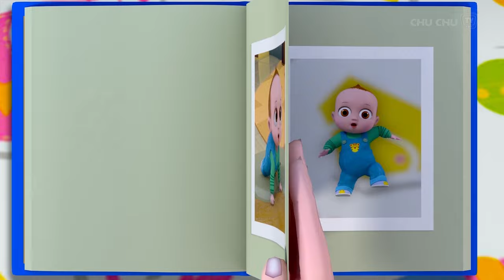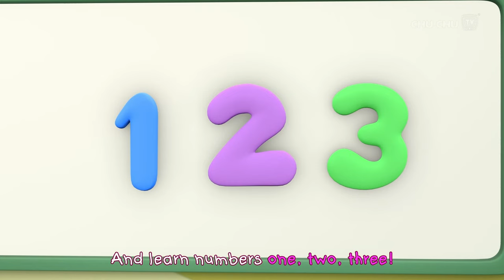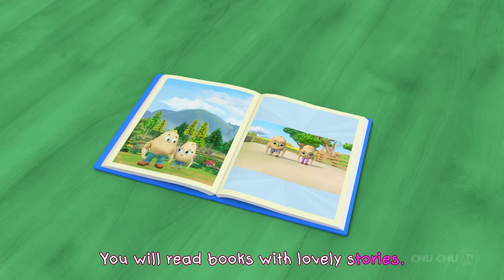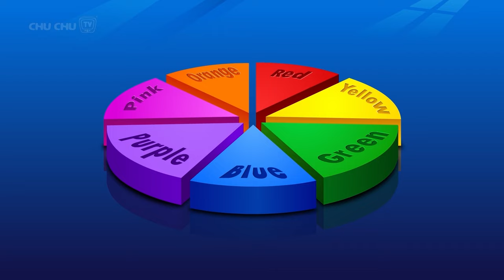The Ambulance Pretend Play Song with Jumblikans Dinosaurs + More ChuChuTV Toddler Learning Videos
00:06   The Ambulance Pretend Play Song
02:16   The Cheer Up Feelings Song
04:03   Wheels On the Bus - Dino Land
08:33   Peek a Boo
10:32   Are You Sleeping Baby?
12:07   Five Little Dinos Went Out One Day
14:17   Baa Baa Black Sheep
16:35   Hot Cross Buns
18:43   Ten In The Bed
22:20   Five Little Monkeys - The Robot Monkeys
25:51   Bath Song 2
29:15   This Little Piggy
31:23   The Muffin Man
34:43   Pat a Cake
37:16   Baby's First Steps
40:34   Baby is Sick
44:28   Jack and Jill
46:06   First Day of School
51:04   Rain Rain Go Away - Park
53:02   Wheels on the Bus - Part 2
55:03   Let's Learn The Colors!
57:42   Wheels On The Bus - New York City